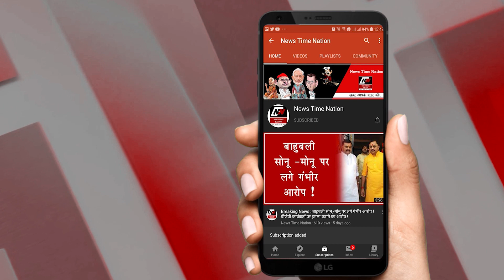SUKTANPUR में CONGRESS का भयंकर प्रदर्शन !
1. सुल्तानपुर में कोंग्रेसियों ने जमकर प्रदर्शन करते हुए बवाल काटा, आपको बता दे ये सभी सोनिया गाँधी से होने वाली पूछताछ से नाराज हैं
2. अमेठी में 9 दिवसीय रिफ्रेशर प्रशिक्षण के समापन के मौके पर प्रशिक्षण प्रमाण-पत्र दिया गया, इसके साथ ही सभी कर्मचारियों को बेहतर रेस्पांस टाइम, तत्काल पुलिस सहायता पहुंचाने सहित कई आवश्यक दिशा निर्देश दिए गए,
3. अमेठी में विकासखंड भादर के राजर्षि रणंजय सिंह आसलदेव महाविद्यालय में बच्चों और शिक्षको ने केंद्रीय रिजर्व पुलिस बल ग्रुप के साथ पौधारोपण किया, इस पौधरोपण कार्यक्रम में आरटीसी के डीआईजी भूपेंद्र सिंह मुख्य अतिथि रहे,
4. अमेठी में  अपर पुलिस अधीक्षक  विनोद कुमार पाण्डेय ने जगदीशपुर में पैदल गस्त किया, इस दौरान  अपर पुलिस अधीक्षक ने जुमा की नमाज़ के मद्देनज़र धर्मगुरूओं, मस्जिदों के ईमाम और मौलाना से मुलाकात भी की